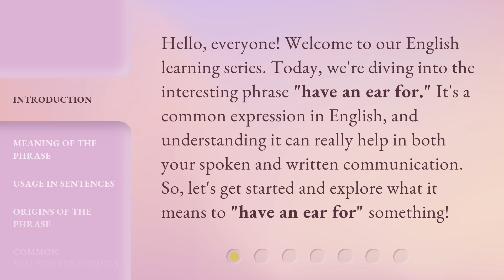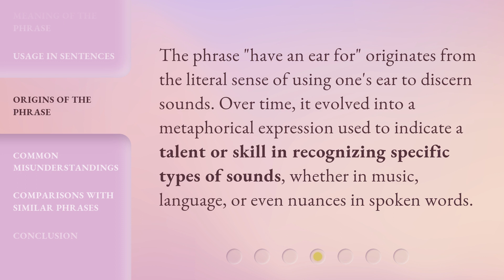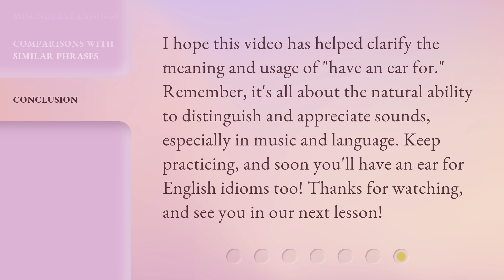Understanding "Have an Ear for": A Guide to English Phrases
00:00 • Introduction - Understanding "Have an Ear for": A Guide to English Phrases
00:33 • Meaning of the Phrase
00:58 • Usage in Sentences
01:19 • Origins of the Phrase
01:42 • Common Misunderstandings
02:01 • Comparisons with Similar Phrases